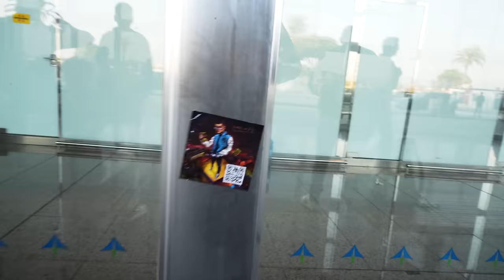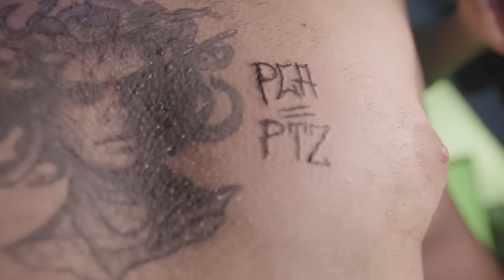BACKSTAGE RUSINA MYŚLI PUŁAPKI & PORA OBUDZIĆ SIĘ (VLOG)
rusina;

Producent wykonawczy: rusina